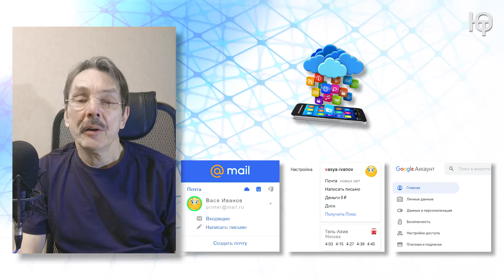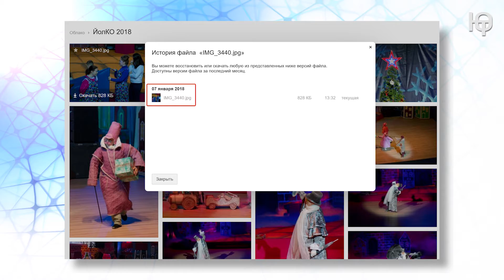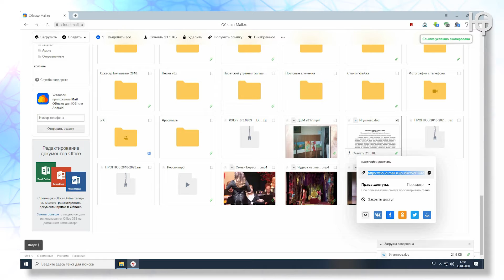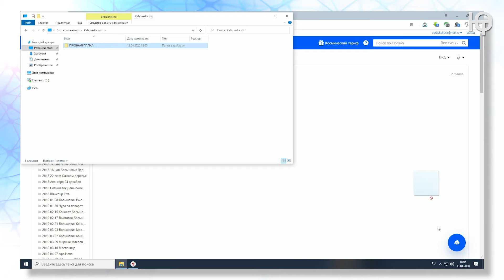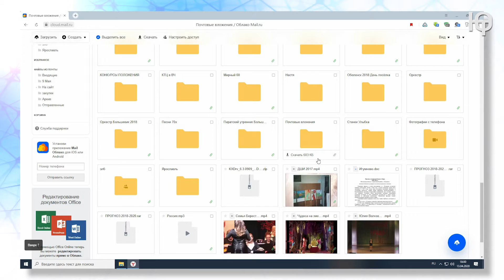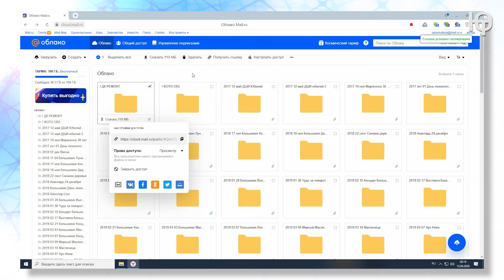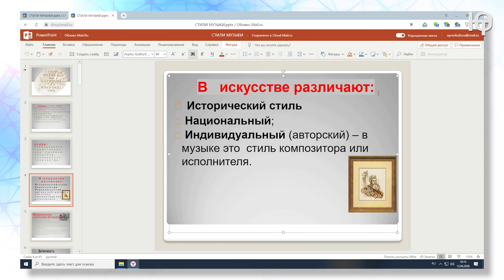Компьютерные ясли 3 выпуск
Работа с облачными сервисами. Облако MailRu.